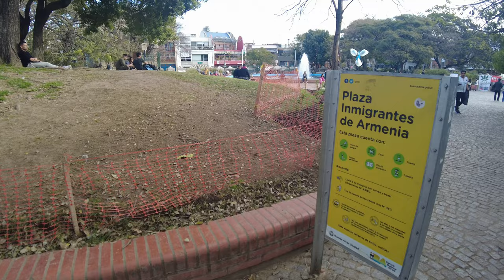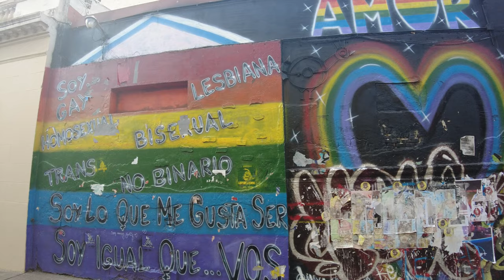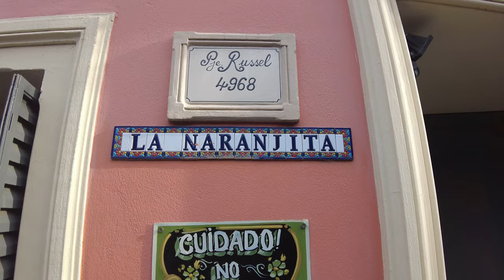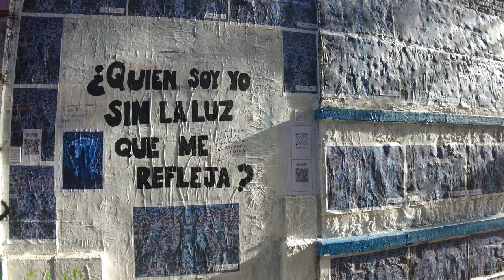【4K】Caminando por PALERMO SOHO - El BARRIO con Más ONDA de Bs. As.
..::Palermo Soho - Buenos Aires::..
Hola amigos!! Hoy vamos a caminar por las calles de uno de los barrios más elegidos por los turistas del mundo para disfrutar, de una cena rica, una merienda, y lo mejor, su noche...

                  TE GUSTÓ EL PASEO?

una colaboración por única vez por MercadoPago!👇👇
😉Si les gusta el contenido y desean colaborar👇:
Para Argentinos: Mi alias de Mercado Pago es: Martin.Recorre

Desde Otros Países: Podés darle al Botón👉(GRACIAS❤), está debajo de cada vídeo
😊Recuerden que es todo voluntario!!

Capítulos Palermo Soho:
00:00 Intro
01:00 Inicio del Paseo
05:20 Restaurante El Patio
10:35 Pasaje Santa Rosa
12:38 Feria Plaza Serrano
14:50 Pasaje Russel
17:50 Pasaje Santa Rosa y Plaza Serrano.

Palermo Soho o Palermo Viejo es una de las diversas subdivisiones del Barrio de Palermo, uno de los barrios más extensos y atractivos de la Ciudad de Buenos Aires.

Su denominación “Soho” se debe a sus características edilicias y al espíritu bohemio que se respira en sus calles y cafés. También se caracteriza por sus librerías y por sus restaurantes muy de moda en los últimos años.
A pesar de ser la parte más antigua de Palermo, no se encuentra descuidada porque en los últimos años se ha invertido mucho en su reconversión.

Esta zona es ideal para un paseo por sus calles arboladas en las que podremos encontrar viejas casonas recicladas, locales comerciales modernos que respetan las fachadas tradicionales, ferias artesanales como en la Plaza Julio Cortázar (también conocida como Placita Serrano) o Plaza Palermo, restaurantes y bares que mantienen el espíritu y estructura originales pero con decoración innovadora.

En Palermo Soho encontraremos las más diversas alternativas gastronómicas: cocina mediterránea, armenia, mexicana, china, japonesa, internacional, y la más valorada por los viajeros y turistas, la parrilla argentina. Comer no resulta caro, hay opciones para todos los presupuestos pero la característica común es la alta calidad en los platos y su presentación.

Palermo Soho or Palermo Viejo is one of the various subdivisions of the Palermo neighborhood, one of the largest and most attractive neighborhoods in the City of Buenos Aires.

Its name “Soho” is due to its building characteristics and the bohemian spirit that is breathed in its streets and cafes. It is also characterized by its bookstores and its very fashionable restaurants in recent years.
Despite being the oldest part of Palermo, it is not neglected because in recent years a lot has been invested in its reconversion.

This area is ideal for a walk through its tree-lined streets where we can find old recycled houses, modern commercial premises that respect the traditional facades, craft fairs such as Plaza Julio Cortázar (also known as Placita Serrano) or Plaza Palermo, restaurants and bars that maintain the original spirit and structure but with innovative decoration.

In Palermo Soho we will find the most diverse gastronomic alternatives: Mediterranean, Armenian, Mexican, Chinese, Japanese, international cuisine, and the most valued by travelers and tourists, the Argentine grill. Eating is not expensive, there are options for all budgets but the common characteristic is the high quality of the dishes and their presentation.